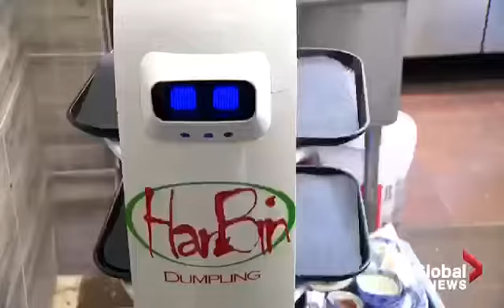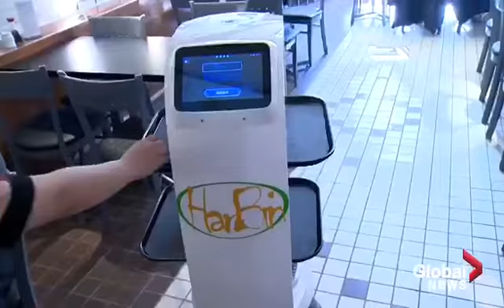Global news:Toronto dumpling restaurant uses our robots to serce customers